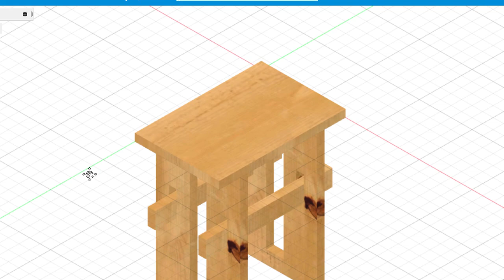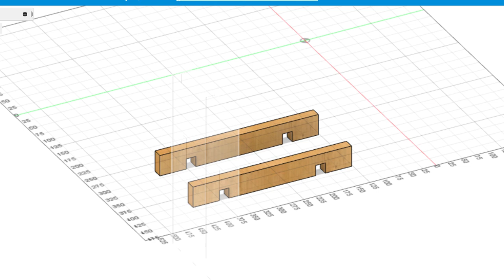One Board Project - Sgabello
Ciao Amici del fai da te!
Ho accettato la sfida di Mattley a produrre un progetto a partire da una sola tavola dalle misure 100 x 20 cm e 18 mm di spessore.
Nessun altro materia apportato.
Crea anche il tuo progetto e linkami su Instagram!!!

Per realizzare un progetto come questo potrebbe esserti utile:

Banco sega Scheppach HS 105
Sega a Nastro Scheppach HBS261
Seghetto alternativo Bosh PTS 650.
Lime Stanley
Lame seghetto alternativo Bosh.